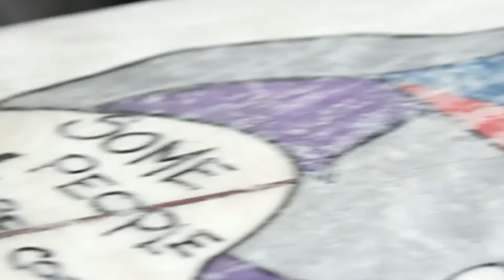Sea Under The Influence with Andres Carreras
Film by Surf99 Productions
Filmed by: Jade Deyoe, Vakero
Edited by: Jade Deyoe